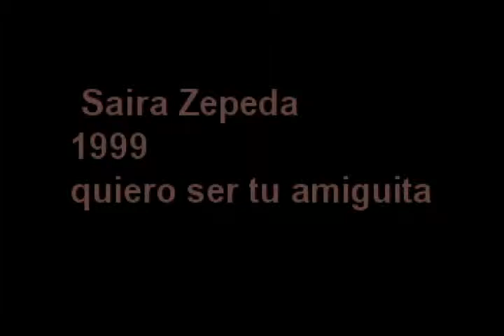saira Zepeda.AVI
video musical de Saira Zepeda  de 1999.